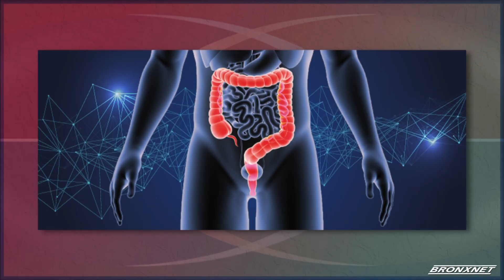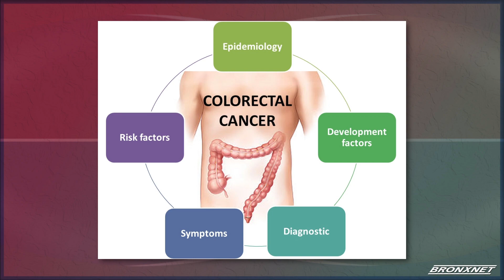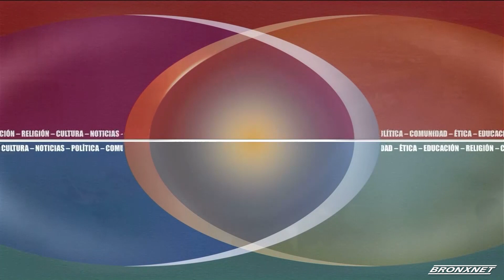Dialogo Abierto: Cáncer de colon está aumentando entre los adultos más jóvenes | The Yarn Bodega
Hoy: Hablamos con el Dr. Xavier Llor sobre como el cáncer de colon está aumentando entre los adultos más jóvenes. Despues, una emprendedora nos habla de como su negocio The Yarn Bodega nacio.